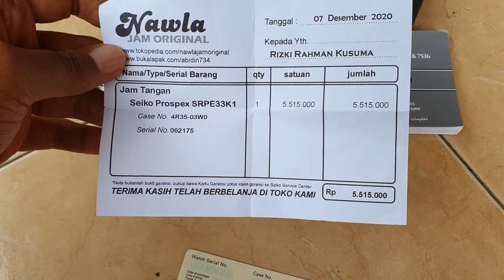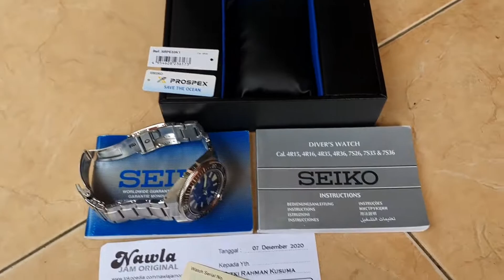SOLD SEIKO PROSPEX DIVER SRPE33K1 KING SAMURAI SPECIAL EDITION SAVE THE OCEAN FOLLOW IG LakoneWatch